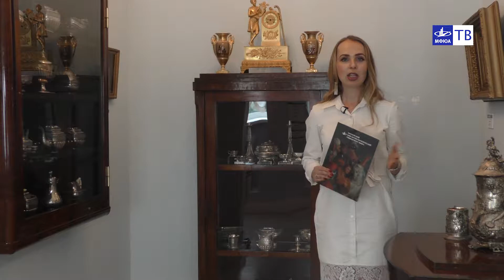Художественный музей "Дворянское собрание"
Собрание знакомит с некоторыми этапами развития русской и западноевропейской культуры XV–ХХ веков, а оформление залов дает возможность проникнуться атмосферой культурной среды русского дворянства XIX века и городской усадьбы с ее галереями.

Мебель в России XVIII–ХIХ веков была особой областью художественного творчества. Для царских резиденций и аристократических дворцов ее проектировали знаменитые зодчие и прославленные мебельные мастера, в многочисленных дворянских усадьбах над ней трудились безвестные умельцы. В собрании Музея представлены редкие образцы мебельного искусства XVIII–ХIХ веков: столы, шкафы различной конфигурации и назначения, диваны, кресла, стулья. Эти предметы созданы мастерами из красного дерева, карельской березы, тополя.

Настоящим украшение экспозиции стали английские напольные часы конца XVIII века.